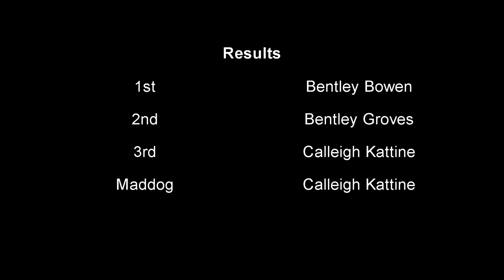Brushcreek Sprig Derby April 27 2024 Youth fixed Small Class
Brushcreek Sprig Derby April 27 2024 Youth Small Class